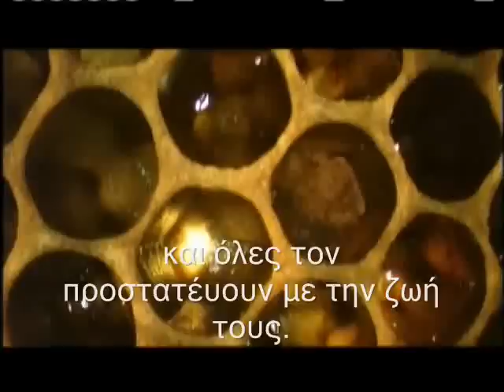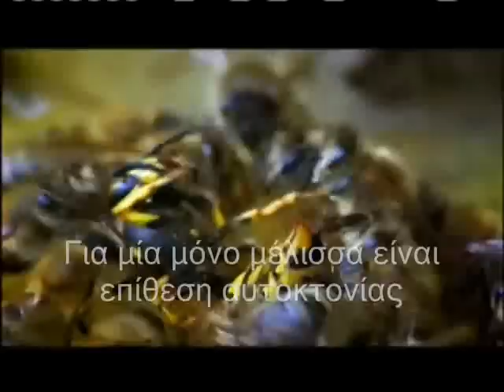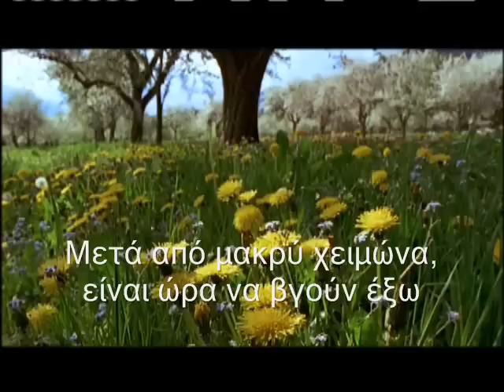bee project tales from the hive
a part of a uniq video for the bees